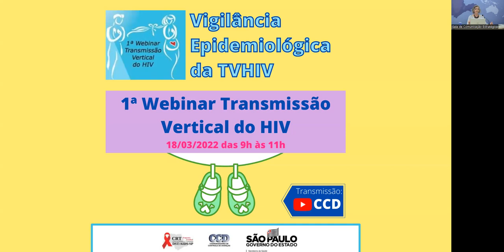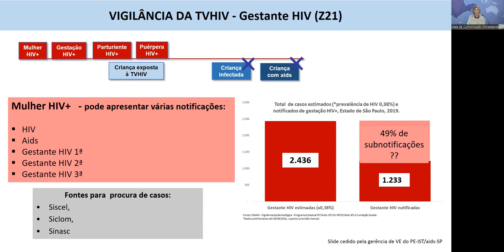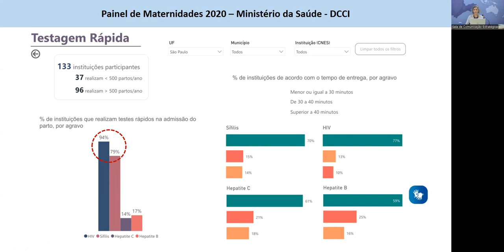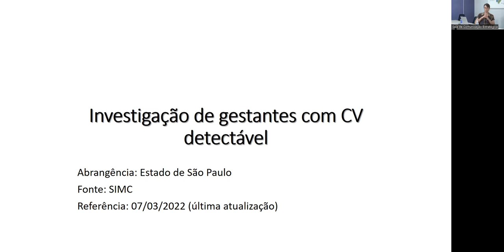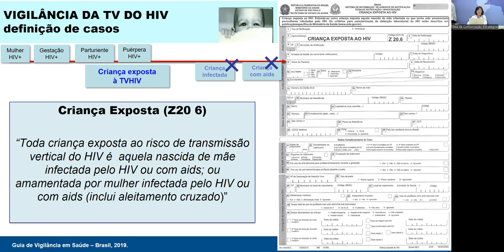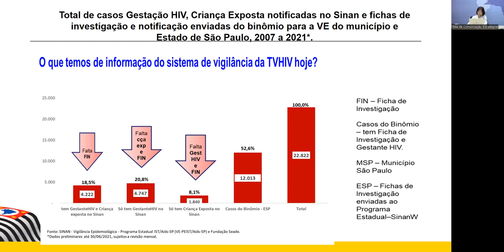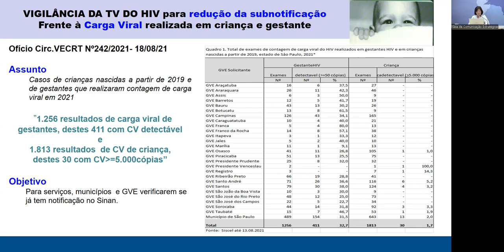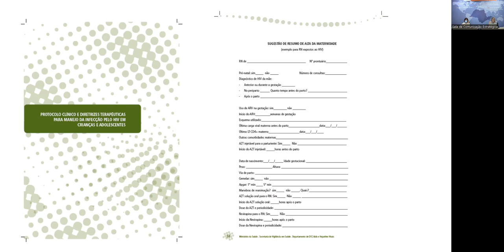1ª Webinar: Vigilância Epidemiológica da TVHIV